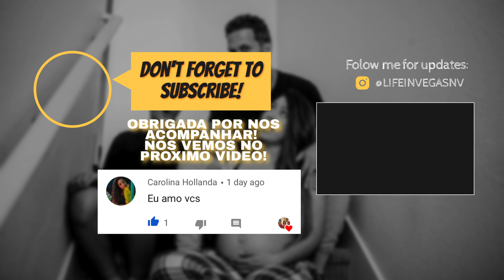DESCOBRINDO SE ESTOU GRAVIDA DE NOVO- LIFE IN VEGAS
HELLO PEOPLE!!!

Como vocês viram no video anterior, algo me dizia que eu estava gravida, fui fazer o teste e olha o que aconteceu!

Vejo você todos domingos, terças e quintas as 7pm, horário de Brasília.